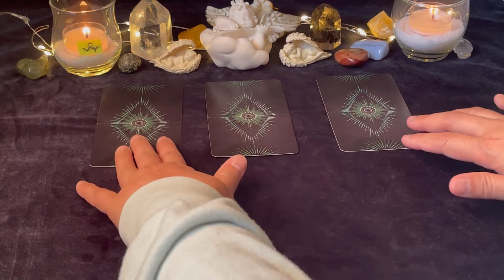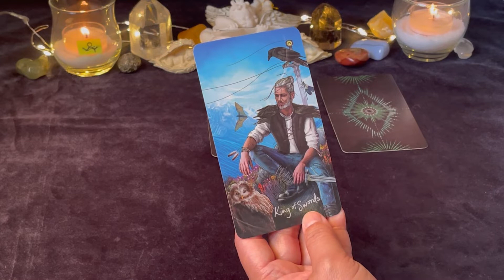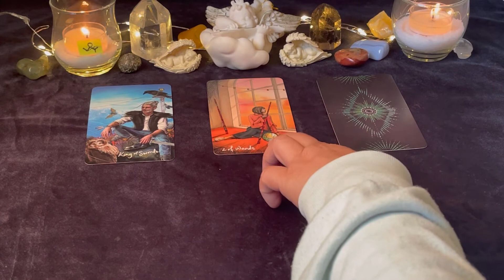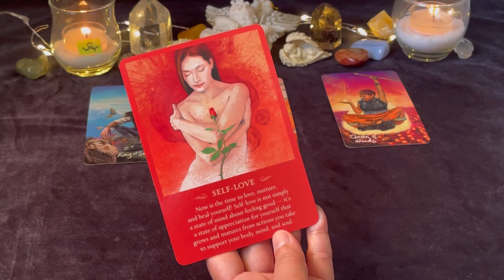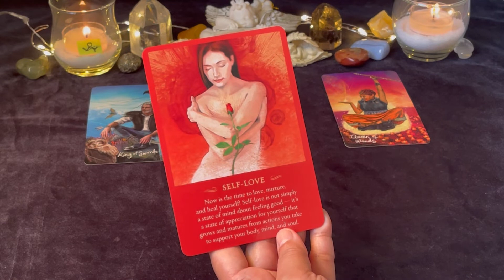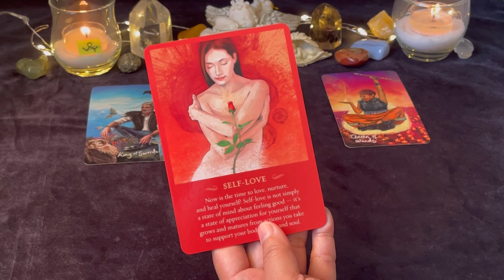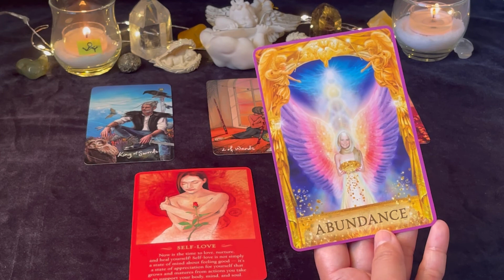Virgo "Get ready for the abundance coming your way!" | November 8- 14, 2021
Hello beautiful soul! I hope you enjoyed your November 8- 14 Tarot Reading, Virgo. I appreciate your support! Blessings and love and light! 🙏❤️